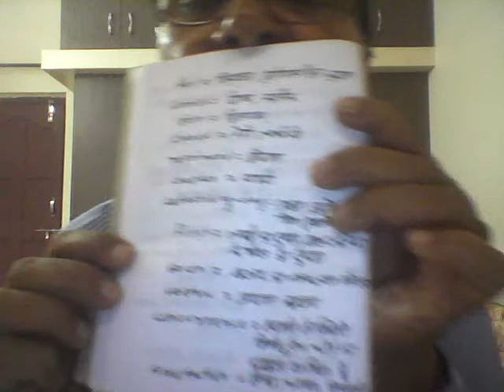Prose-prop: Sir Roger At Church ---- Joseph Addison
Friends,
        This video will increase your vocabulary and you will learn English
too.In this essay Joseph Addison wanted to mend the habits of squires and parsons as well as the villagers. Sir Roger is a religious minded Knight or Landlord who instructed the tenants -- how to pray to God etc. This video is benefited the viewers of Hind and English mediums and this essay is prescribed in the curricular studies of the universities.